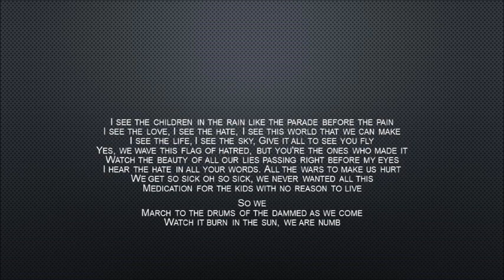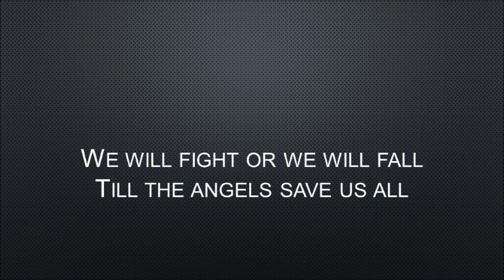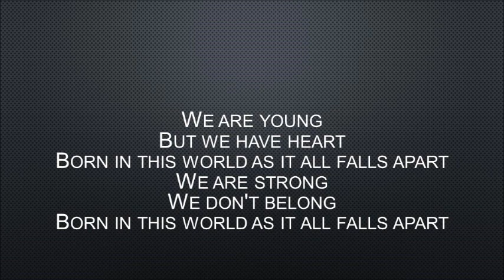Hollywood Undead | Young (Lyrics)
Created on Thursday, Jan. 4, 2018